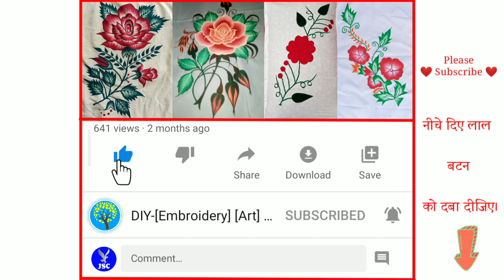तकिए का खोल | तकिये का आवरण | Double takiya ka cover | कढ़ाई तकीया डिज़ाइन | takiya phool ✓